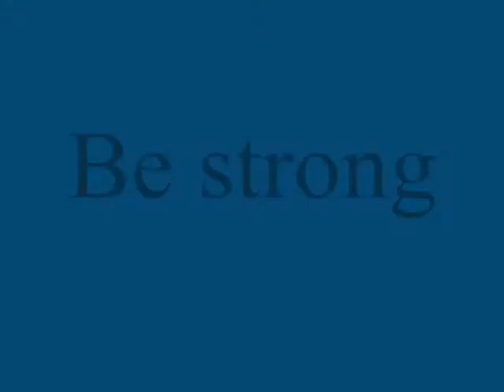Be strong (Line Dance)